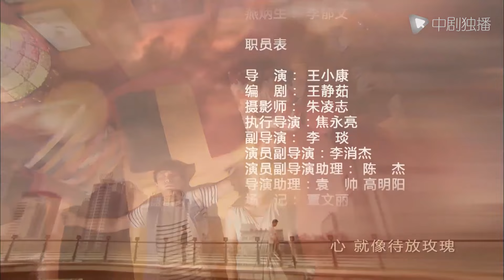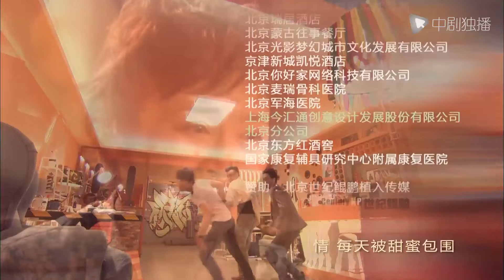【Español Sub】el amante secreto del jefe-19| doramas en español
🌟Etiqueta :Dramas chinos, Romance, Dramas españoles, Matrimonio oculto, Amante secreto

🌟Sinopsis ：
Yan Qian y He Qi se enamoraron, Yan Qian ha estado trabajando como guía turístico en una compañía de viajes en Beijing, desde un entorno común. Y He Qi es completamente diferente, un chico guapo en Beijing, todos lo llaman "Qi Shao". Pero solo hay dos personas, que parecen tener personalidades diferentes y antecedentes familiares muy diferentes, pero se unieron, lo que sorprendió a los padres de ambos lados, especialmente a Ma Li, la madre de las golondrinas, que se opuso firmemente a que estuvieran juntos. que su hija encontraría un tipo de "persona estable". Indefensos, los dos no tuvieron más remedio que elegir un matrimonio oculto y vivir en una casa alquilada. Inesperadamente, la familia He cambió repentinamente y el padre de He estaba completamente en bancarrota debido a la mala gestión. La vida de He Qi cayó inmediatamente del cielo al suelo, y tuvo que trabajar duro desde el principio. En un instante, parecía haber crecido mucho. Pero debido a que el estilo de su joven maestro no se podía cambiar, y sufrió repetidos reveses en su carrera, bajo la presentación de Yan Qian, He Qi se unió a una compañía de viajes y comenzó desde abajo. Pero para evitar sospechas, los dos tuvieron que llevar a cabo el "matrimonio oculto" hasta el final, durante el cual sucedieron muchas cosas interesantes y vívidas. Al final, los dos terminaron su vida de "matrimonio oculto". He Qi confió en sus propios esfuerzos para restaurar la felicidad anterior de la familia. Yan Qian y He Qi vivieron felices juntos.